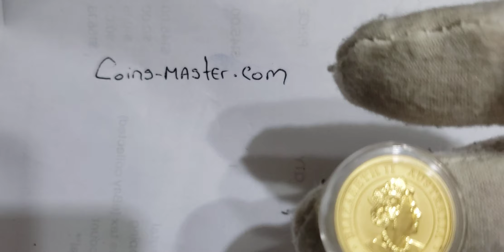2020 1/4 Oz GOLD $25 Australian WILDLIFE KOALA KOAKABURRA N KANGAROO BU Coin.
2020 1/4 Oz GOLD $25 Australian WILDLIFE KOALA, KOAKABURRA N KANGAROO BU Coin.

DESCRIPTION

THIS COIN ARE VERIFIED THE AUTHENTICITY AND TESTED IN SIGMA.

POPULATION OF THIS COIN IS: 1 PIECE

This Coin Is Dedicate To The Koala, Koakaburra And Kangaroo.

The Perth Mint's world-renowned Australian Kangaroo, Australian Kookaburra and Australian Koala coin series' have inspired collectors worldwide over many years.

Now, this new Australian Wildlife release provides the chance to acquire a single, beautifully designed addition that features all three of their favorite native animals.

Issued as Australian legal tender, the coin is struck by The Perth Mint from 99.99% pure gold.

These coins are IRA eligible and respected worldwide for their undeniable quality and purity.

DESIGN

REVERSE design is the first Perth Mint coin to portray a Kookaburra, Kangaroo and Koala together.

Inscriptions include AUSTRALIAN WILDLIFE, 2020, 1/4 OZ and 9999 GOLD.

The Perth Mint's mint mark, "P", is to one side of the design.

OBVERSE design features the Jody Clark effigy of Her Majesty Queen Elizabeth II and inscriptions that include the face value of the coin, ELIZABETH II and AUSTRALIA.

SPECIFICATION

Country: Australia 🇦🇺
Year: 2020
Metal: GOLD
Face Value: $25
Purity: .999
Weight: 1/4 Oz - 7.75g
Diameter: 20.6 mm
Finish: BU
Certificate COA: No
Capsule: Yes.